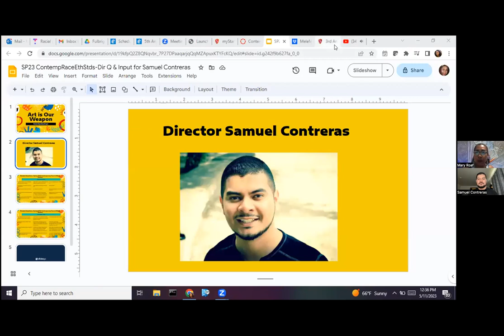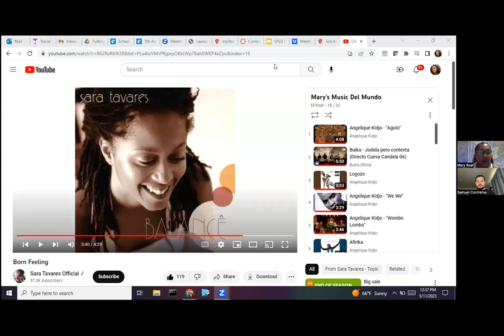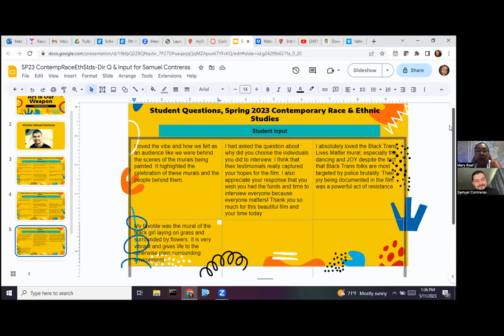Q&A with Dir. Samuel Contreras - Art is a Weapon